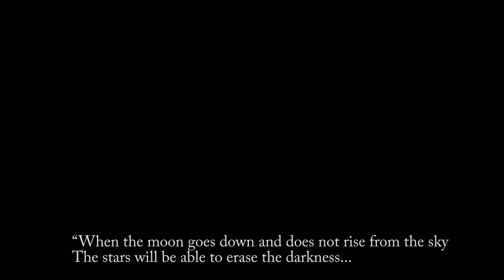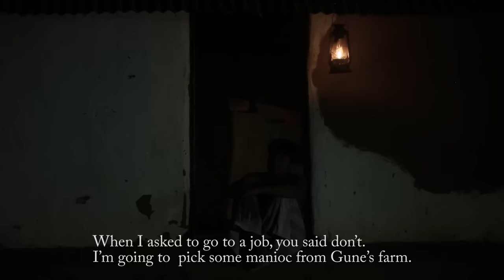Award winning Short Film | The Dry | වියළි | Asith Muthukumara |protect our Child | save child